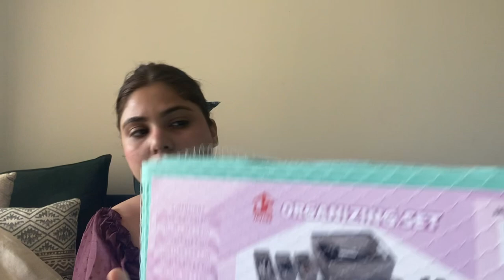Home Organisers from Amazon, Spar | Starting at Rs.199 | HomeCentre Walk through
Hey Guys, Sharing my recent purchases from Amazon, Spar and home centre

Home centre

Amazon

Oil dispenser

Rotating organiser

Cutlery organisers

Command strip